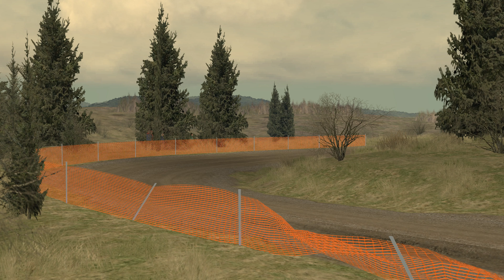Richard Burns Rally - Sliding a Peugeot 106 Rallye with a rebalanced setup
My real rally car was a 205 GTI, but this as close as i can get in a sim. Feels pretty damn close with my custom setups, just a little less immediate when lifting from power understeer and not as spicy on wet tarmac in general.

Audio - Escort mk2 (really close to pug!)